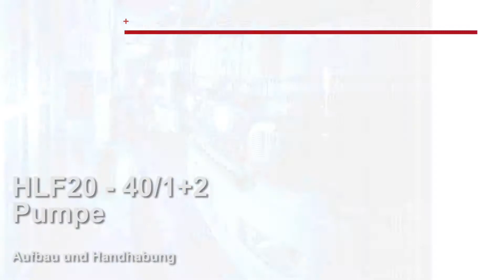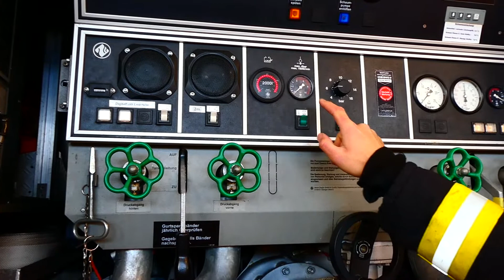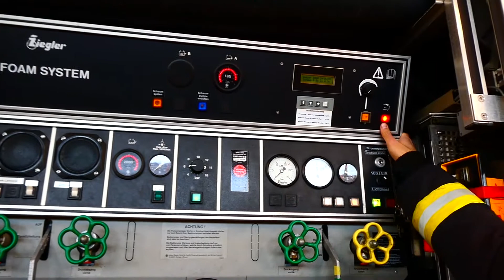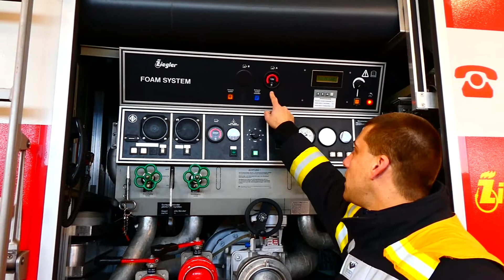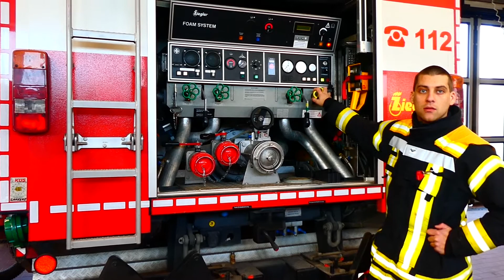Einführung in die Pumpe unserer beiden HLF20 (40/1 und 40/2)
Unsere beiden HLF20 verfügen über eine Pumpe von Ziegle mit automatischem Schaum-Zumischsystem. Wie die Bedienung erfolgt, zeigen wir euch im Video.